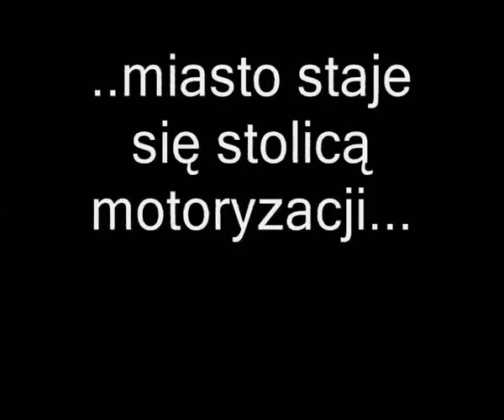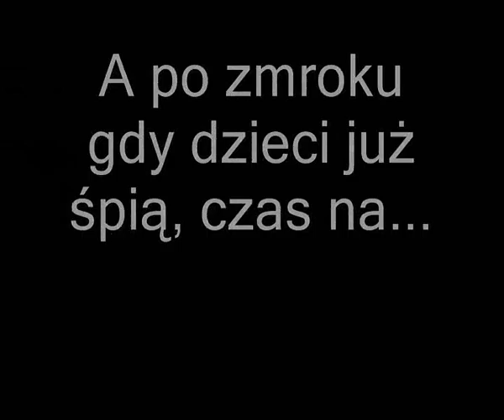Zwiastun zlotów BMW.wmv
Zwiastun zlotów popularnych beemek w Toruniu